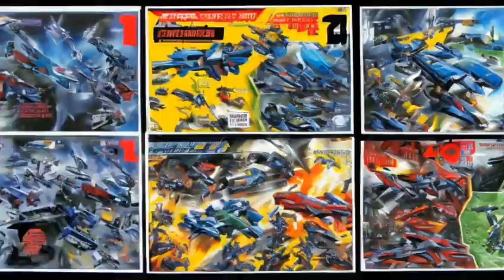Transformers: Continuity - Prominent Generation One continuities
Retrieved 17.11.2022